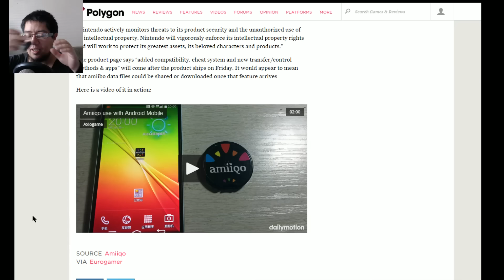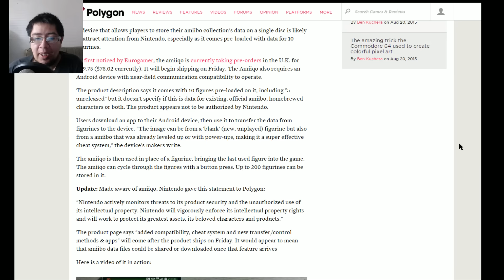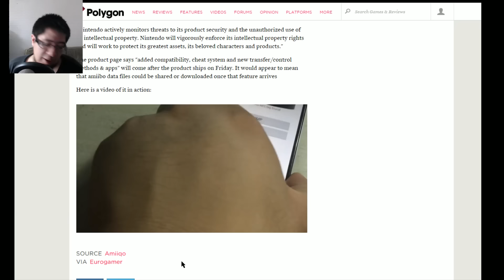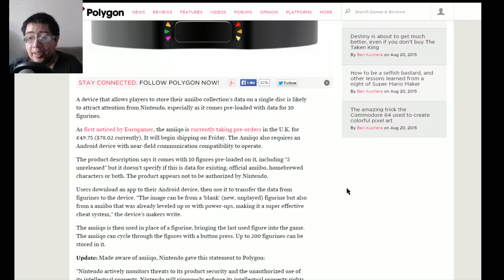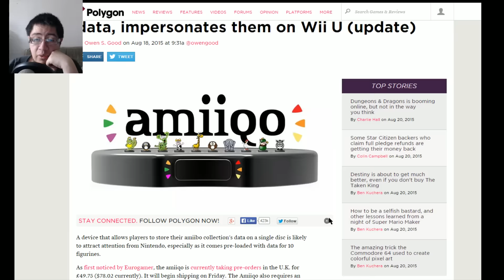Llegaron los amiiqos en vez de los amiibos:D (Ay dios mio)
Con base en la demanda, llegaron los amiiqos, una emulación de la funcionalidad de amiibo